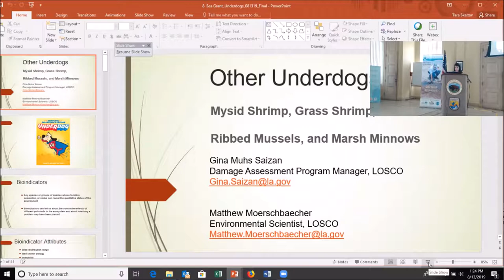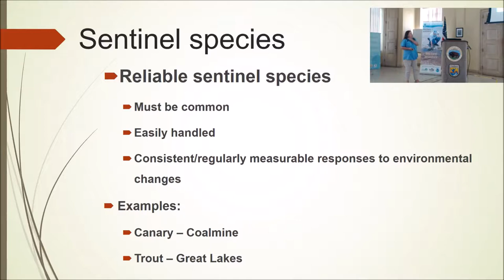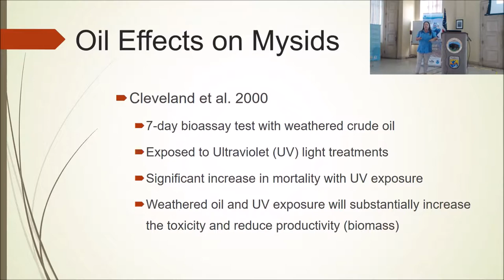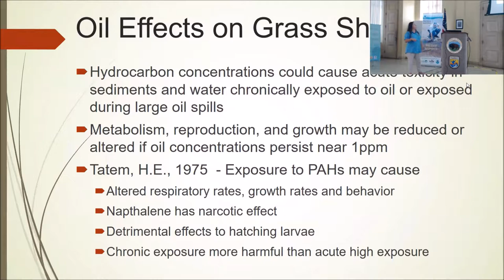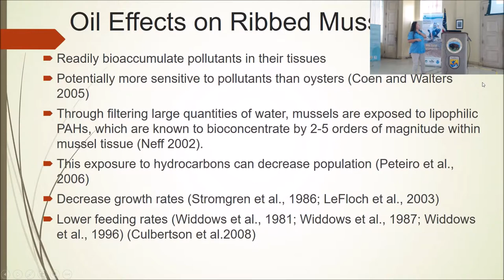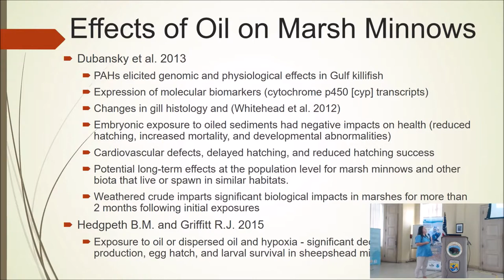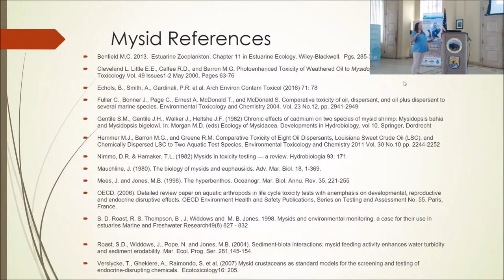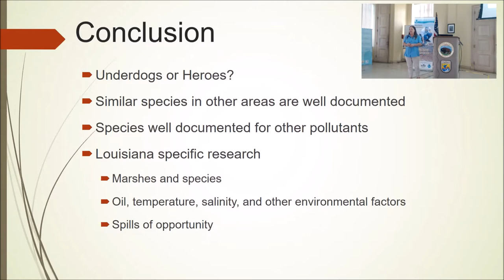Shrimp, ribbed mussels, and marsh minnows – “Underdogs & oil spills” (Gina Saizan)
Gina Saizan of the Louisiana Oil Spill Coordinator’s Office (LOSCO) shared insights into a few underdogs of the marsh – including mysids, grass shrimp, ribbed mussels, and marsh minnows – at the “Underdogs & Oil Spills” seminar.
About the “Underdogs & Oil Spills: Impacts, recovery, and restoration” seminar –
Foraminifera? Periwinkles? Larval fish? Insects? Few people outside of the scientific community consider the impacts to these organisms when an oil spill occurs. Yet these organisms can be critical players in their ecosystems and could be used to guide restoration efforts. Each of our guest speakers gave insights into the ecological role of these organisms, how oil impacts them and their environment, and how their recoveries can be used to inform restoration efforts.

For more information on the “Underdogs & Oil Spills: Impacts, recovery, and restoration” seminar, please